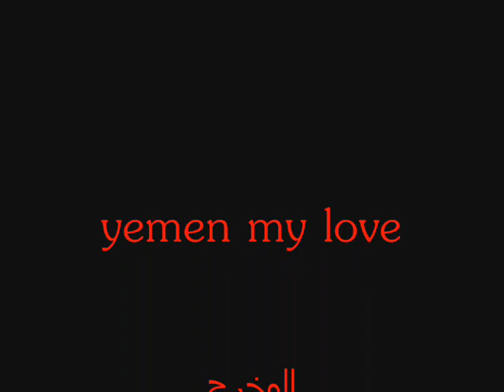yemen sana'a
yemen pictures